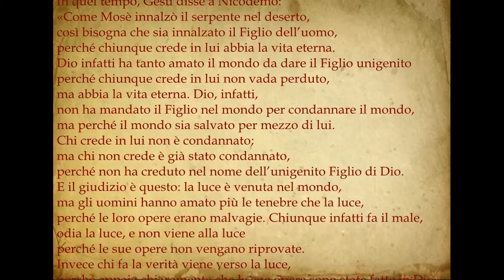Incontro la Parola - IV Domenica di Quaresima 2015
Video commento del Vangelo della 4 domenica di Quaresima a cura di Don Domenico Cravero